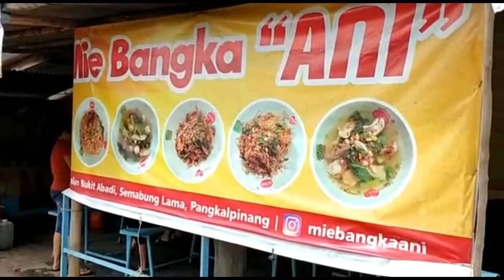PERTAMA KALI NAIK SEPEDA MTB BARENG ISTRI | MELEWATI PEMAKAMAN TIONGHOA TERBESAR SE - ASIA TENGGARA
Dipublikasikan tanggal 16 sep 2020

PERTAMA KALI NAIK SEPEDA MTB BARENG ISTRI  melewati PEMAKAMAN TIONGHOA TERBESAR SE - ASIA TENGGARA di propinsi BANGKA BELITUNG
Rute yang kita lewati adalah pemakaman tionghua terbesar yang berada diprovinsi bangkabelitung,kota pangkalpinang.

Pemakaman seluas 19.945 meter persegi ini sudah ada sejak1935,
Menurut data yang dimiliki dperkirakan setidaknya ada 15.000 makam perkuburan etnis tionghoa ini.

Sahabat Kokokganteng Cycling mohon dukungannya dengan cara,